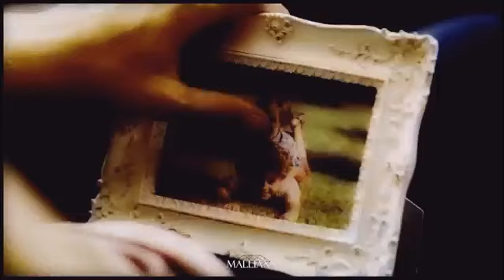Deschide ochii mama mea 😥😥😥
Pentru contactarea solistului sunati la 📞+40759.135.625 ☎️
Toate drepturile rezervate artistului © & ® Vali Birlic